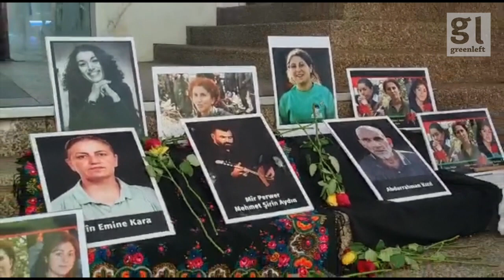Sydney protest demand justice for assassinated Kurdish activists in Paris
This is the Sydney component of international actions demanding justice for Kurdish activists assassinated in Paris by the Turkish state. It took place outside the French consulate on December 9. Leading Kurdish activists Sakine Cansız, Fidan Doğan and Leyla Şaylemez were assassinated on January 9, 2013 and, Emine Kara (Evîn Goyî), Mir Perwer (Mehmet Şirin Aydın) and Abdurahman Kizil were assassinated on and December 23, 2022.

Video footage courtesy of Ismet Tastan.